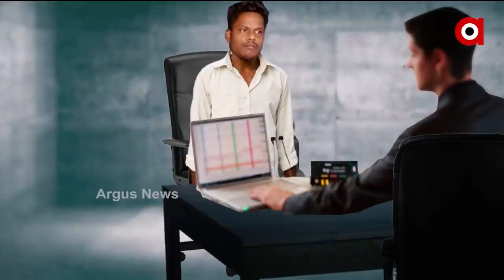ACF Soumya's Father Abhiram Mohapatra Demands CBI Inquiry | ArgusNews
It's been more than two months since the death of ACF Soumya Ranjan. However, no action has been taken so far. Soumya's father, Abhiram Mohapatra, appeared before the High Court for a CBI Inquiry.